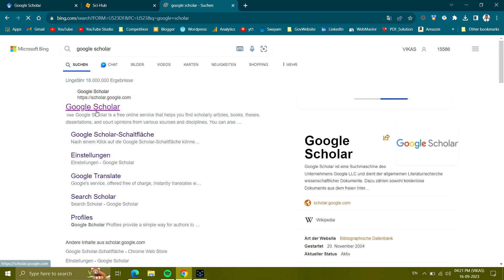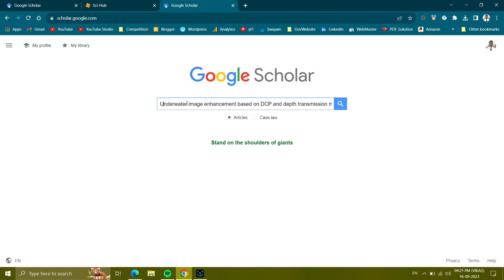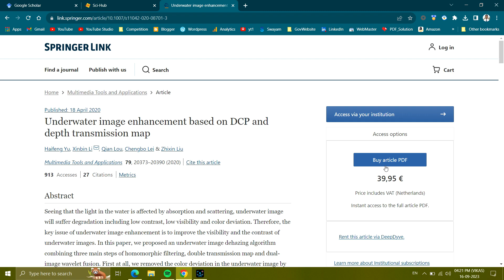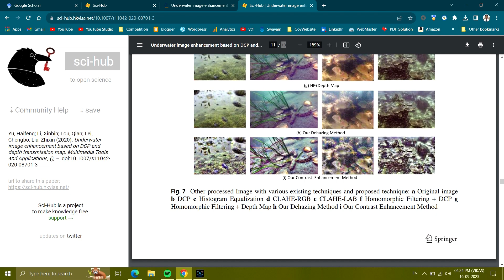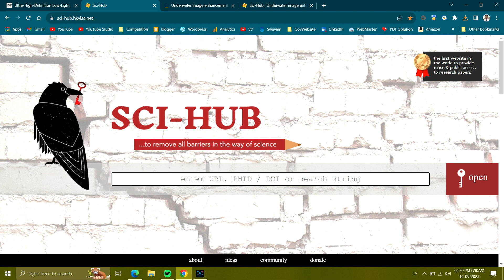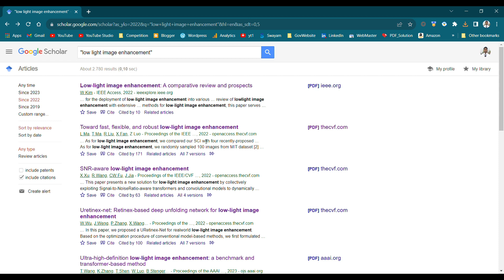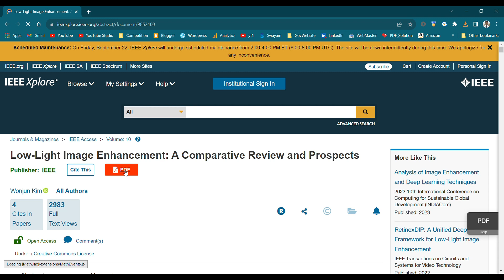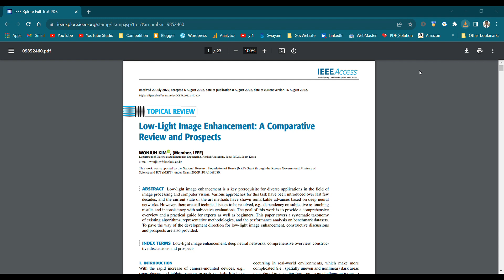How to download research paper | How to download literature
There are very important channels for basic study and all knowledge for your life and knowledge. Uploads videos for you to learn knowledge from all fields through basic study and all knowledge tricks.
आपके जीवन और ज्ञान के लिए बुनियादी अध्ययन और सभी ज्ञान के लिए बहुत महत्वपूर्ण चैनल हैं। बेसिक स्टडी और सभी नॉलेज ट्रिक्स के माध्यम से सभी क्षेत्रों से ज्ञान सीखने के लिए आपके लिए वीडियो अपलोड करता हूँ।

You can click below link go direct

अगर वीडियो पसंद आए तो इसे लाइक करिएगा और लोग को बताने के लिए इस वीडियो को शेयर करिएगा और इस तरह का वीडियो सबसे पहले पाने के लिए हमारे चैनल को सब्सक्राइब जरूर करिएगा।
धन्यवाद 🙏🙇

⏰😮  Get 😮⏰
⏰🌟⬆️up!🌟⏰

🌱 Facebook Follow:- 👇👇👇👇👇👇💯💯
🌿 2⃣ Basic study and all knowledge :-

🍃 3⃣ Amazon shopping (Low Prices) :-

🌾 5⃣ Facebook Group (Basic Study And All Knowledge Tricks) :-

🥀 7⃣ Telegram (Tips And Tricks Hacking) :-

chercheur Google
연구 논문
구글 학자
Forschungsbericht
研究論文
グーグル学者
Научно-исследовательская работа
makalah penelitian
beasiswa Google
trabajo de investigación
Google Académico